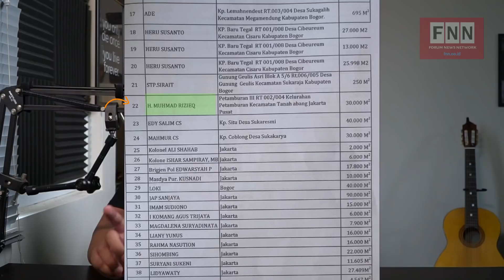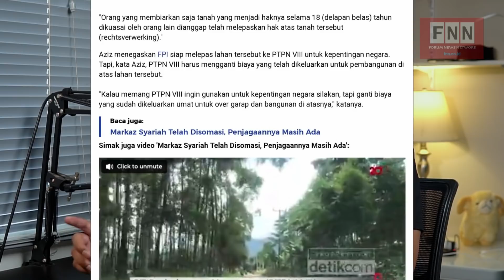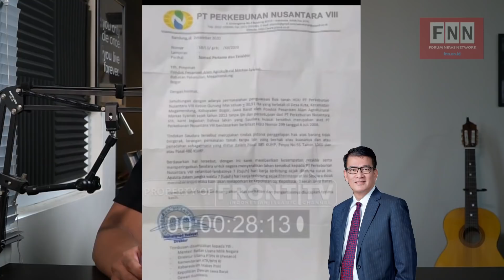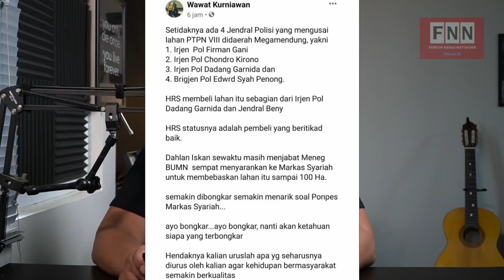HABIS HRS DITANGKAP, TERBITLAH SOMASI PENGOSONGAN PESANTREN AGRO MEGA MENDUNG - Podcast #80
Tanggal 22 Desember 2020, Pesantren Agro Kultural Markaz Syariah, Mega Mendung, yang didirikan Habib Rizieq Syihab, mendapatkan somasi dari PTPN VIII yang mengklaim memegang HGU atas lahan tersebut. Pesantren diberi waktu 7 hari untuk mengosongkan lokasi. Somasi yang terkesan sangat tiba-tiba memunculkan berbagai spekulasi tentang alasan sebenarnya. Bagaimanapun rasa keadilan kita terusik, karena bukan cuma Pesantren Markaz Syariah yang berdiri di atas lahan yang diklam sebagai HGU PTPN VIII. Apalagi, lahan tersebut diperoleh dengan membeli dari masyarakat yang sebelumnya sudah menggarap lahan yang puluhan tahun menganggur.

Yuk simak ulasan lengkap Bang Arief dalam video ini. Terima kasih sudah view, like, dan comment.